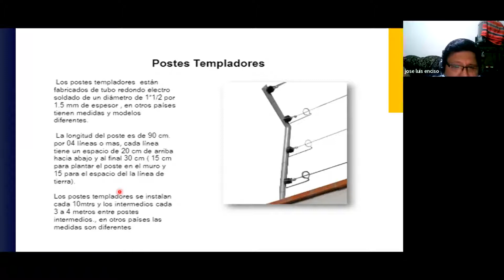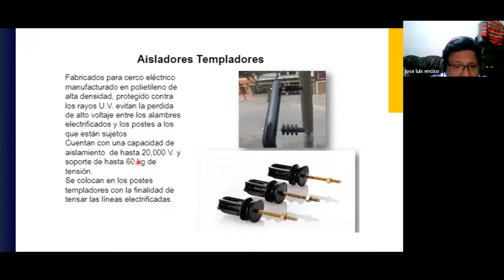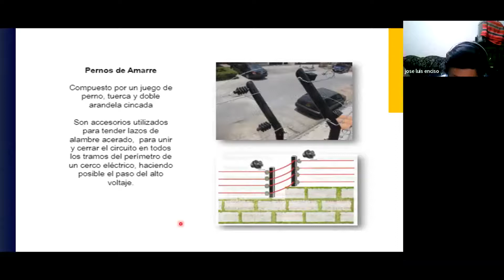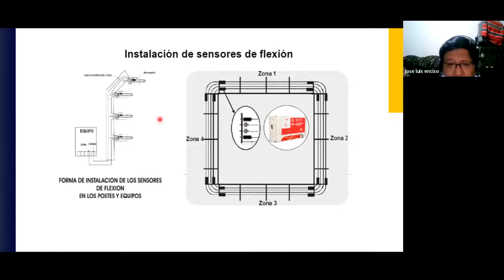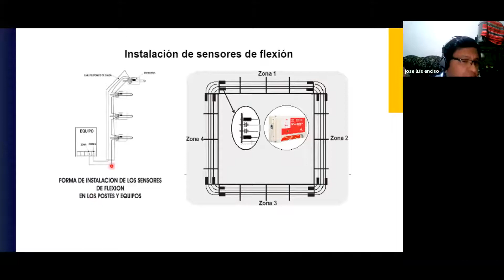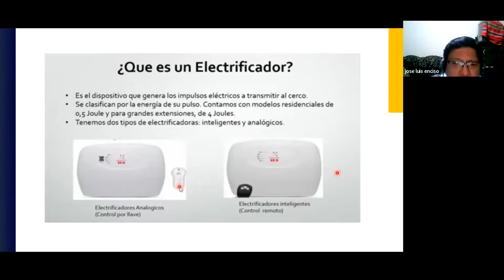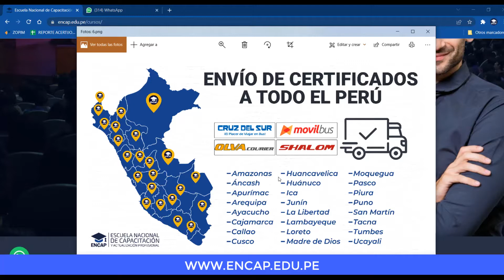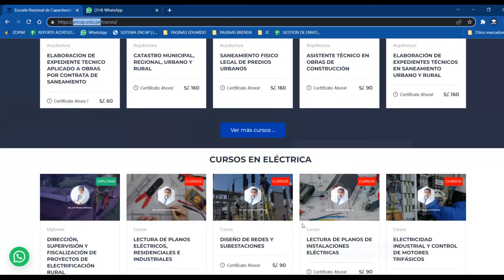CURSO: TIPS DE COMO INSTALAR CERCOS ELÉCTRICOS 2025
❗𝗦𝗢𝗟𝗜𝗖𝗜𝗧𝗔 𝗧𝗨 𝗖𝗘𝗥𝗧𝗜𝗙𝗜𝗖𝗔𝗗𝗢 𝗔𝗤𝗨𝗜́ + 𝗠𝗔𝗧𝗘𝗥𝗜𝗔𝗟𝗘𝗦❗

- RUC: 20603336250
- 4 años capacitando y formando
- 11000 mil profesionales certificados.